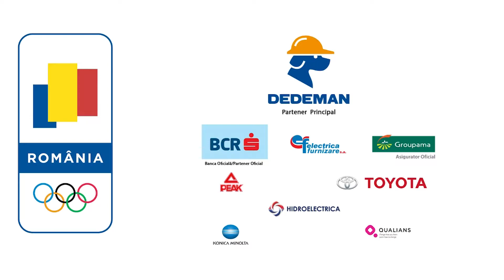Ziua Sportului Curat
In cadrul unui eveniment organizat la Colegiul National ''Ion Luca Caragiale'' din Bucuresti, pentru a sarbatori Zilele Sportului Curat, Mihai Covaliu, presedintele Comitetului Olimpic si Sportiv Roman, a fost distins cu titlul onorific de ”Ambasador al Sportului Curat” de Agentia Nationala Anti-Doping (ANAD)